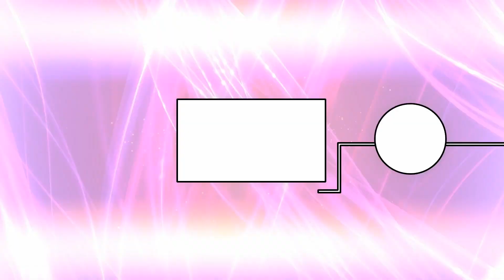If a girl screams, the video ends - Senran Kagura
Notice me tsukimi

asuka is bae, and so is yumi
                                               Follow me below! ⬇️ 😊

►🎮 Add Me On PLAYSTATION: Exx-Kun

Remember, You too are creative, beautiful & awesome :)